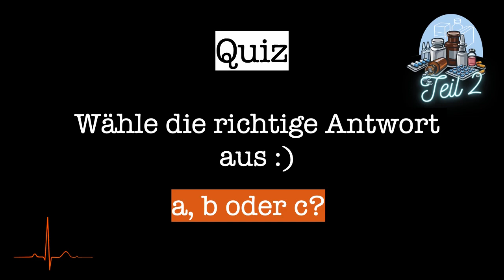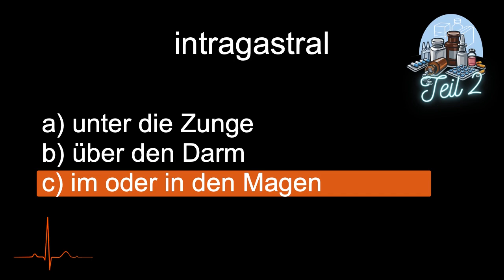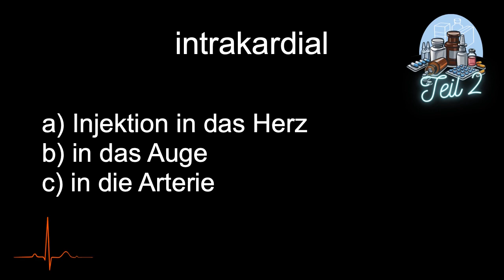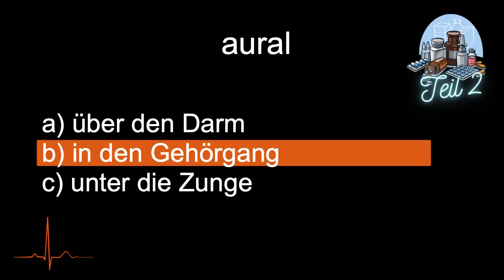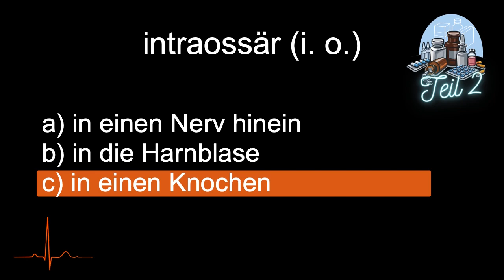Pflege-Quiz: Teste dein Wissen zu Applikationsformen von Medikamenten! | Deutsch Training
In diesem Video erwartet dich ein spannendes Pflege-Quiz, bei dem du dein Wissen zu den Applikationsformen von Medikamenten testen und erweitern kannst! 🎯💊 Ob oral, intravenös oder transdermal – hier lernst du die wichtigsten Begriffe und Anwendungen im medizinischen Alltag. Ideal für Pflegekräfte und alle, die ihr medizinisches Deutsch verbessern möchten. Perfekt für dein Deutsch-Training im Bereich Pflege und Gesundheit! 🩺✨

Was dich erwartet:
✔️ Fragen und Antworten zu Applikationsformen von Medikamenten
✔️ Praktisches Training für deinen Pflegealltag
✔️ Fachwortschatz Deutsch für die Pflege

Lerne und verbessere deine Deutschkenntnisse im Bereich Pflege mit diesem interaktiven Quiz! Viel Erfolg! 🌟